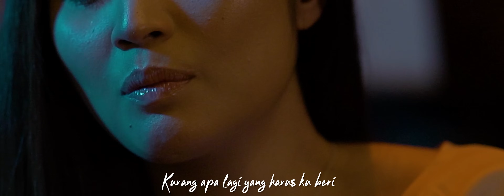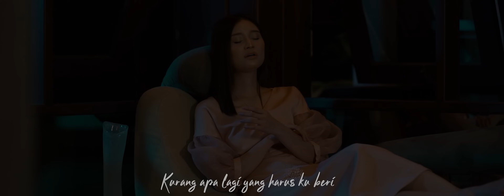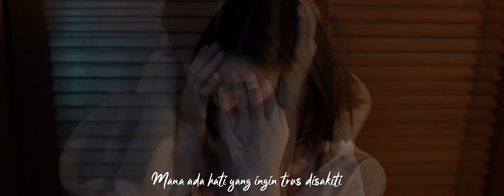Ayda Jebat - Mana Ada Hati (Yang Ingin Trus Disakiti) | OST Asalkan Dia Bahagia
OST Asalkan Dia Bahagia

Listen to Mana Ada Hati Yang Ingin Trus Disakiti on your favotite Music Streaming Platforms starting 29.03.19

Official Lyric Video :
Director : Ayda Jebat
Production : Azuan Adnan | Ameer Esqandar
Lyric Animation : Syafiq Saat, theMalaya
Producer : XENO Music

Lirik

Dahulu kau buatku terus terpaku
Kini kau tak seperti itu
Yang menjaga hatiku

Walaupun tlah ku berikan semua untukmu
Tapi yang terbaik dariku
Belum cukup bagimu

Kurang apa lagi yang harus ku beri
Jika memang cinta tak bisa memberi arti
Mana ada hati yang ingin trus disakiti
Untuk apa aku kau miliki lagi

Executive Producer : Prashan Chitty | @melakaboy

(P) Paranormal Records Sdn Bhd